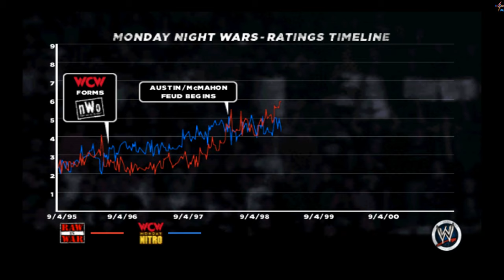WWE 13 - Mankind (The Rock vs. Mankind I Quit Match)